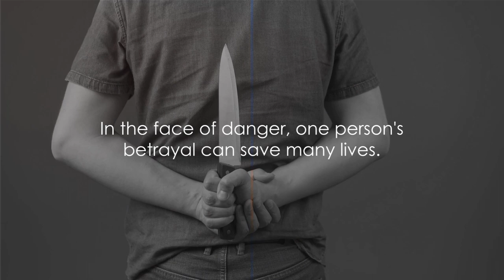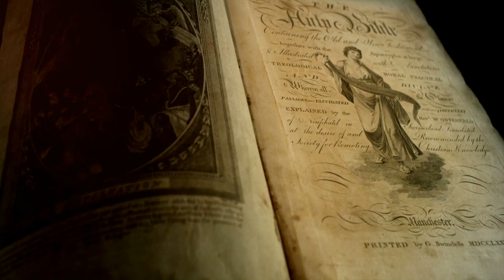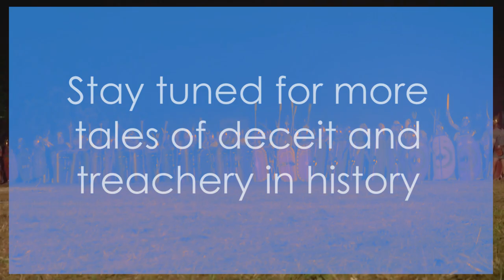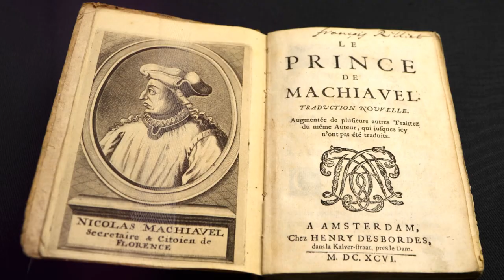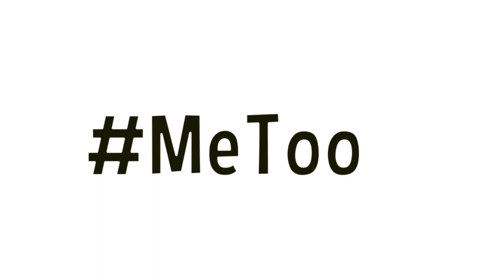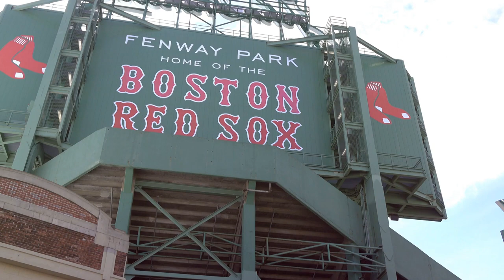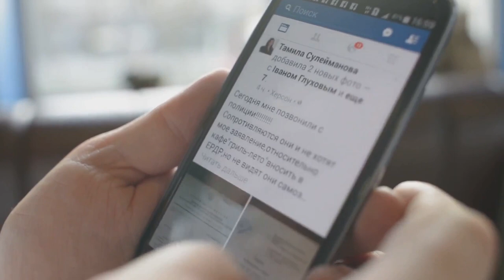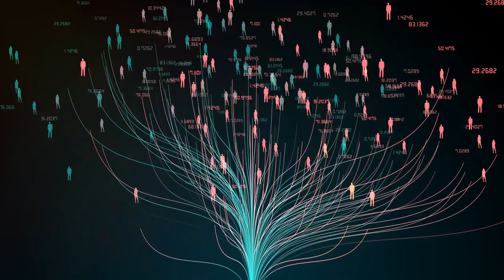😲Top 10 Most Shocking Scandals - You Won't Believe it!!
🔍 Ever wondered how betrayal shaped history? Prepare to be shocked as we uncover the darkest secrets in "Betrayal Unveiled: Shocking Tales from History's Dark Secrets"! From royal scandals to political intrigues, Hollywood's dark side to espionage betrayals, this video will keep you on the edge of your seat. Get ready for a rollercoaster ride through the scandals that rocked the world! Don't miss out - hit play now and join the conversation!

In this captivating video, we delve into the depths of historical scandals, exploring tales of betrayal and deception that changed the course of history forever. From the Tudor Dynasty drama to Cleopatra's love affairs, Watergate to Hollywood's dark secrets, no stone is left unturned in this thrilling expose.

👑 Royal Betrayals: Uncover the jaw-dropping scandals that rocked royal courts and shaped dynasties.

🕵️‍♂️ Political Intrigues: Explore the murky world of political betrayal, from Watergate to Machiavelli's influence.

🎬 Celebrities and Scandals: Dive into Hollywood's darkest secrets and scandals that shocked the world.

🔒 Behind Closed Doors: Journey into the world of espionage and conspiracy, where betrayal lurks in the shadows.

Get ready to be captivated, shocked, and enthralled as we reveal the secrets that history tried to bury.

OUTLINE:
00:00:00 "The Intriguing Game of Betrayal"
00:00:35 "Et Tu, Brute? The Betrayal of Julius Caesar"
00:01:31 The Gunpowder Plot"
00:02:49 The Cambridge Spy Ring"
00:04:14 A Web of Royal Betrayals"
00:05:44 "The Seductive Betrayals of Cleopatra"
00:07:21 The Ultimate Political Betrayal"
00:08:46 The Art of Power and Deception"
00:10:24 The Betrayal of Trust"
00:11:59 The Dark Side of Sports"
00:13:30 The Whistleblower's Betrayal"
00:15:04 Facebook Data Scandal"

In this captivating video, join us on an exhilarating journey through history's most shocking scandals of betrayal and deception. Brace yourself for an exploration like no other as we delve into intriguing interpretations of historical events that will leave you questioning everything you thought you knew. From secret alliances to hidden agendas, this video uncovers the dark underbelly of our past. Get ready to be amazed, outraged, and fascinated as we uncover historical secrets that have been concealed for centuries. Buckle up and prepare yourself for a rollercoaster ride through time.